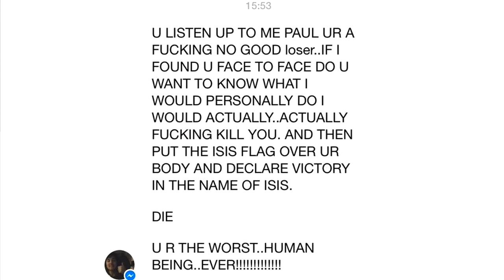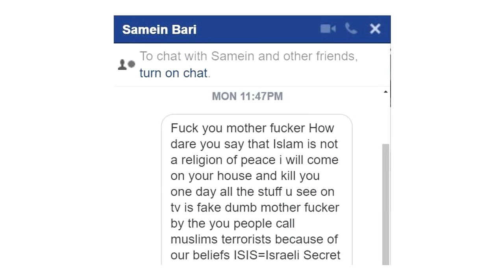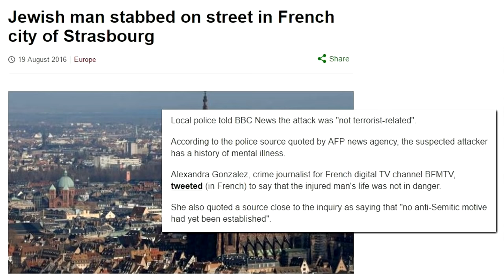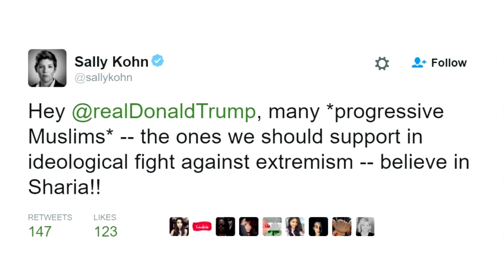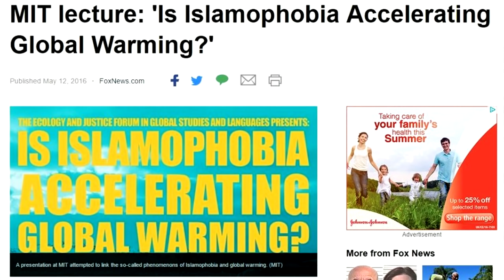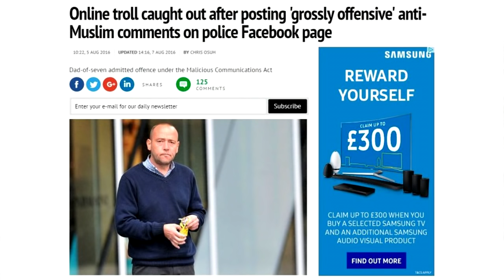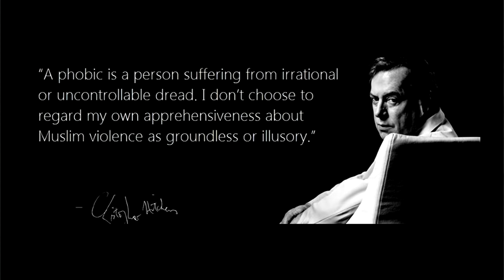The Truth About Islamophobia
Islamophobia is not a thing.